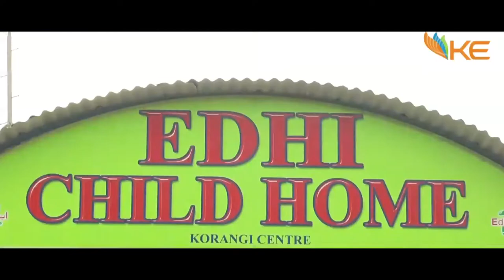K-Electric: From KESC to KE Turnaround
From KESC to KE, the turnaround of Karachi's sole power utility has been acknowledged on national and global stage. More than 70% of Karachi is now free of load shedding due to consistent investments worth billions of dollars over 9 years and this journey had been underpinned with the socio-economic uplift of the communities that we work with.